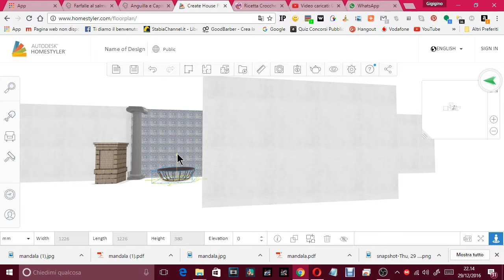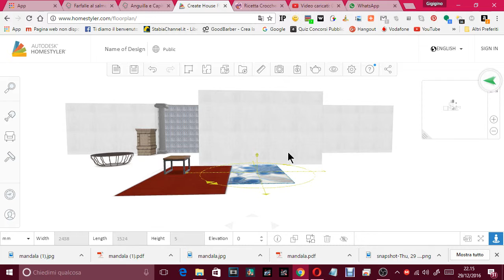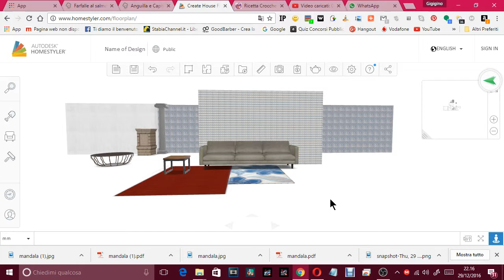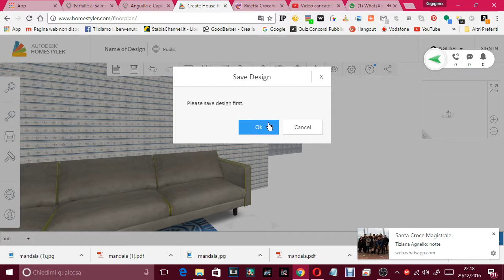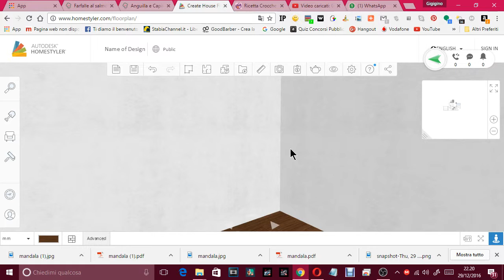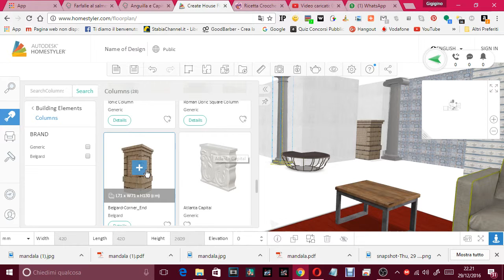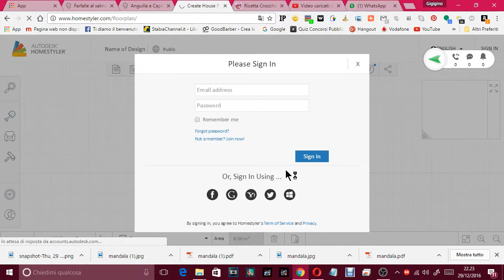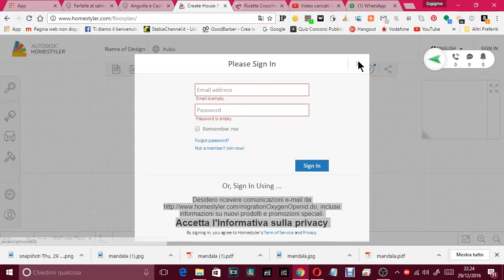autodesk progettare casa